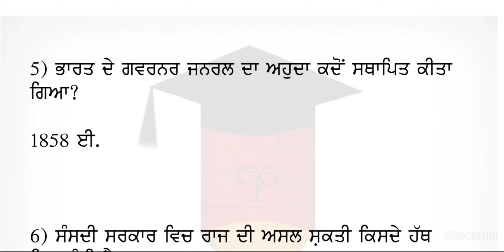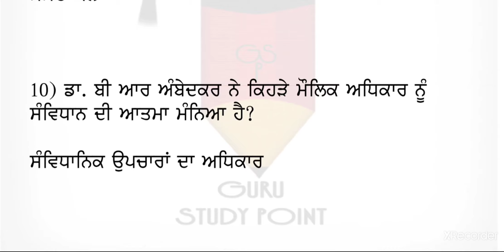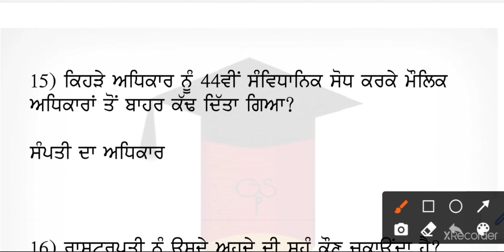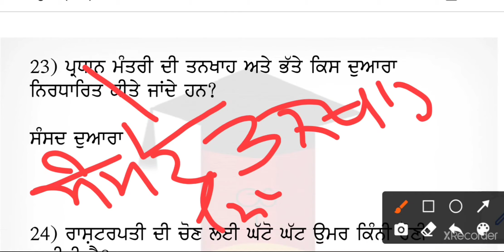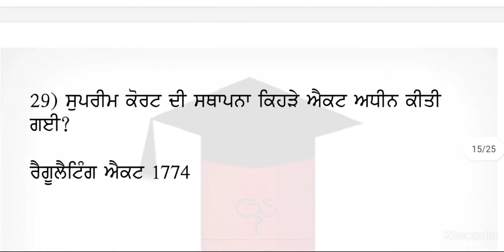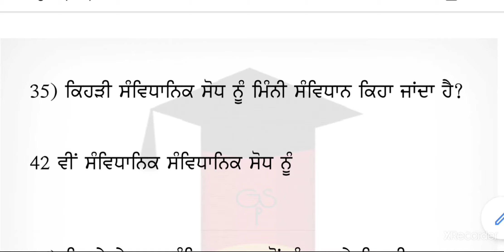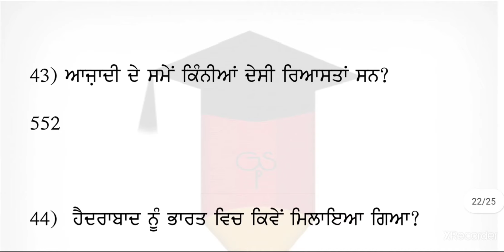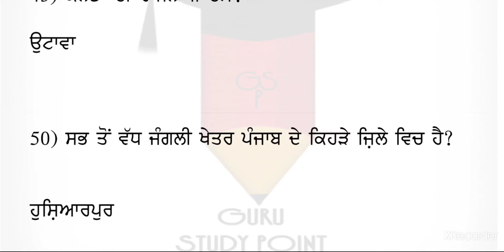8 gk One liner question/Indian gkNTT 8393/ਸੁਰਵਾਇਜਰ 112/Pstet/ਪੁਲਿਸ/ਜੇਲ ਵਾਰਡਨ/Gk punjab mcq/Pseb mcq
NTT exam. Preparation, NTT exam preparation 2021, ntt exam.preparation in punjabi, ntt exam preparation in hindhi, ntt exam preparation saaval classes petran, punjab ntt posts recruitmentpunjab, all updates for ntt, All updates all exam punjab, Ntt syllabus 2021, Gk tiaari all exam. Cdp child development, Punjabi exam, Sst preparation, Reasoning preparation all exam, Join guru study point, According saaval classes gk , Master cader gk, Gk punjabi, Gk in hindhi, All exam gk preparation